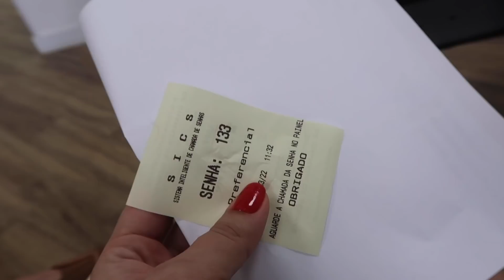MINHA NOVA ROTINA COM DG, OITAVO MÊS DE GRAVIDEZ E A BEBÊ JÁ TEM 40CM!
Vlog da minha rotina com compromissos de gravida, alimentação, dia a dia e ultrassom!

Eu sou Natália Hollup, moro em Guarulhos - SP, sou casada com o Felipe a 5 anos, mãe da Labradora Luna e estou grávida do meu primeiro bebê. Compartilho um pouco do meu dia a dia e das minhas experiências como esposa, dona de casa e mãe de primeira viagem aqui nesse canal.